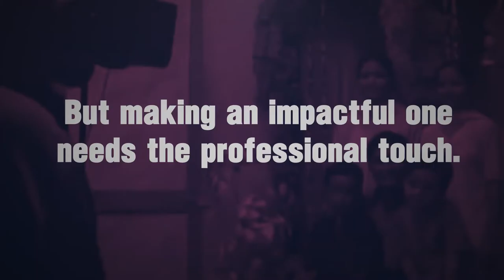MATChBOX | Digital Marketing | Website Development | Event Management | Online Advertising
Get your videos professionally made by MATChBOX.